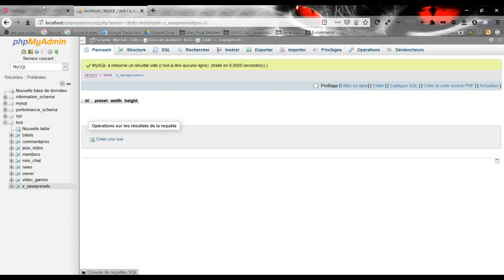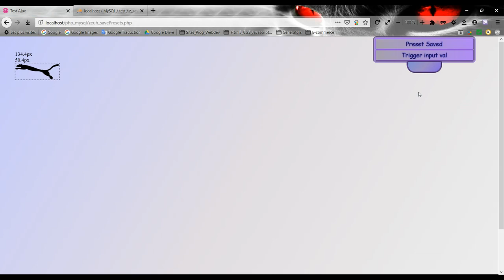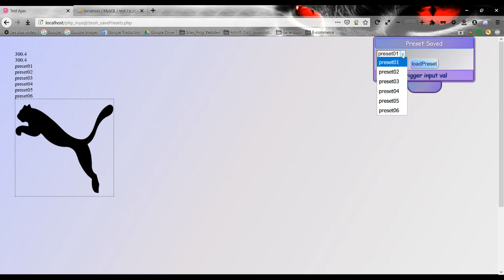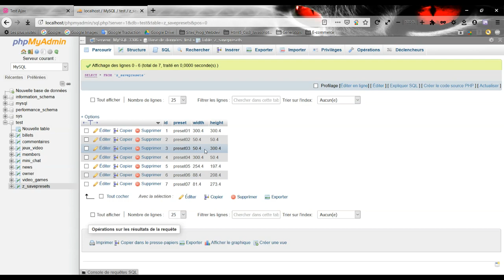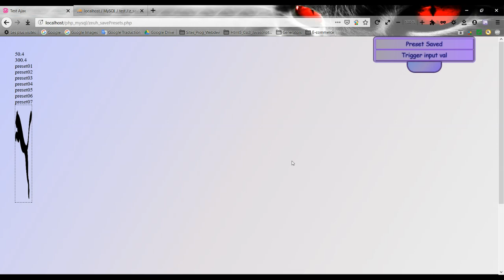Bases of presets saving system ( js to php to sql to php to js )